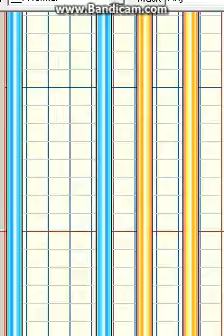[StepEdit] SOM2 - Deja Vu (Double Performance Lv.??)